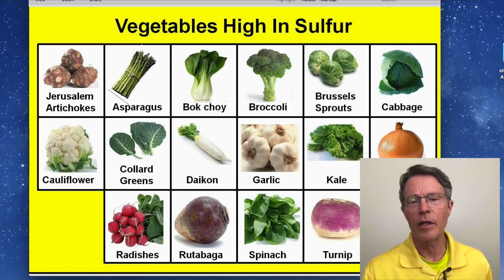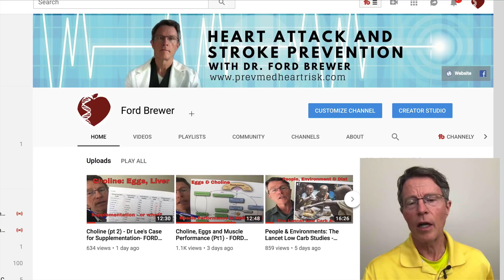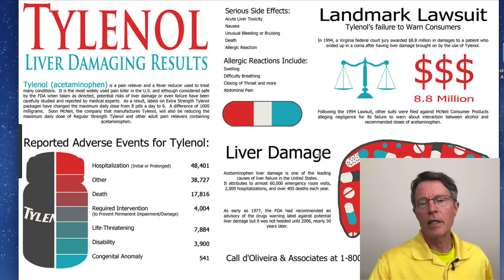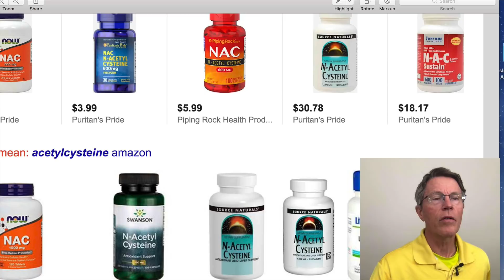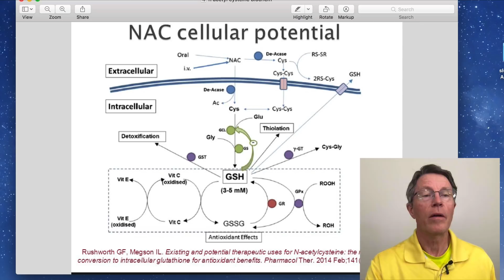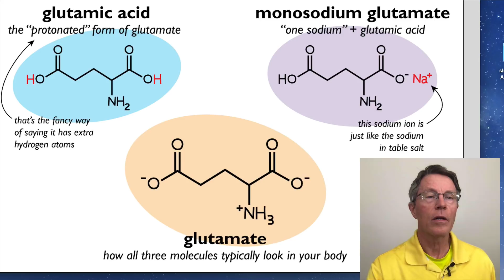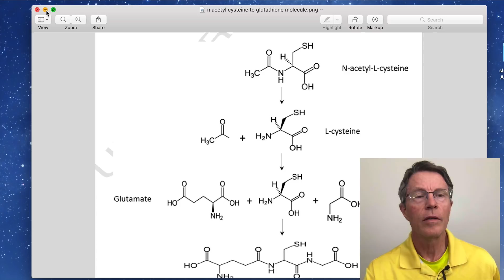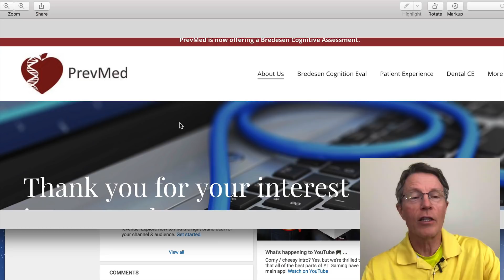AcetylCysteine & Glutathione; Sulfur Antioxidants pt 2- FORD BREWER MD MPH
Omega 3 oil (Carlson EPA Gems).
(Product sales commissions go to us, at no extra cost to you.

Sulfur is a major active component of Glutathione, which the Functional Medicine community calls "the mother of all antioxidants". Glutathione supplements aren't absorbed well. But Glutathione is made by the body from N Acetyl Cysteine, which IS absorbed well.